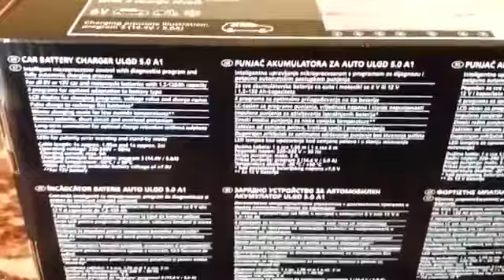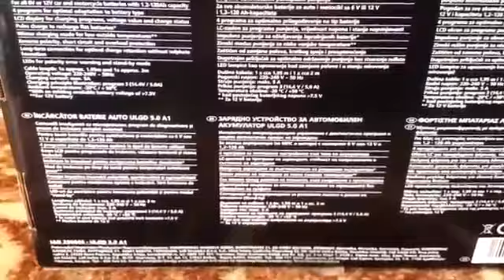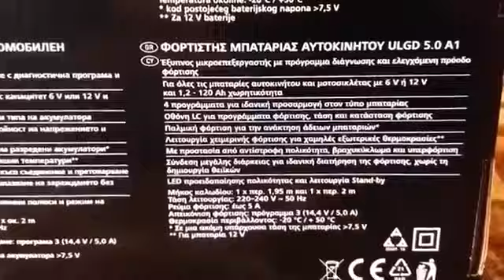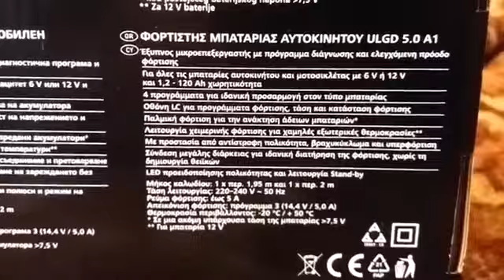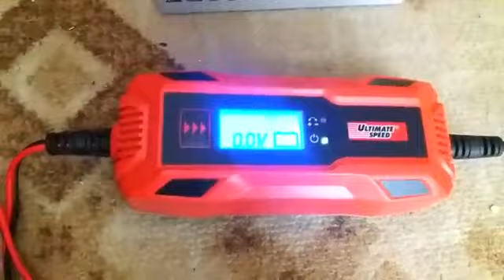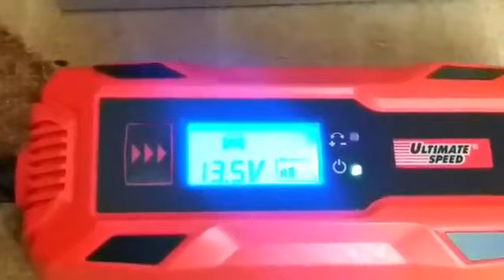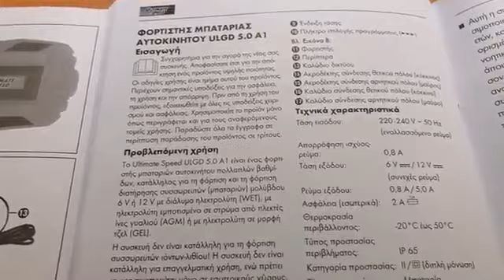ULTIMATE SPEED ULGD 5.0 A1 Car Battery Charger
ΦΟΡΤΙΣΤΗΣ ΜΠΑΤΑΡΙΩΝ ULTIMATE SPEED ULGD 5.0 A1

👉【Local Warehouse-Faster&Cheaper】

→Το  νέο μοντέλο  ULTIMATE SPEED ULGD 5.0 A1 έρχεται με
    αυξημένη  έξοδο ρεύματος 5Ah  κάτι που το κάνει πιο γρήγορο
    στις φορτίσεις του έναντι του προηγούμενου μοντέλου.
→Κυκλοφορία στην Ελλάδα από την LIDL: 18/02/2019
→Τιμή: 19.99€ @LIDL

Best regard!

• Έξυπνος έλεγχος με μικροεπεξεργαστή (F.L.I.R.T. Processor).
• Για όλες τις μπαταρίες μολύβδου αυτοκινήτου και  μηχανών
  6V  από 1,2Ah - 14Ah & 12V από 1,2Ah -120Αh  + τύπου AGM
• Διαθέτει προστασία έναντι πολικότητας, βραχυκυκλώματος και
  υπερφόρτισης.
• Δυνατότητα  διατήρησης της φόρτισης.
• 4 προγράμματα.
• Αυτόματος με φωτιζόμενη οθόνη LED.
• 3 χρόνια εγγύηση.